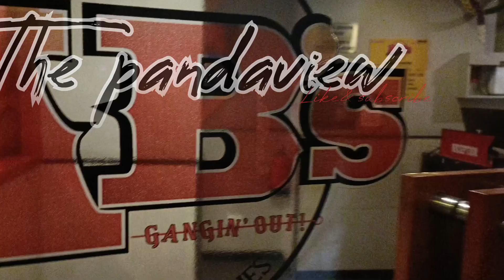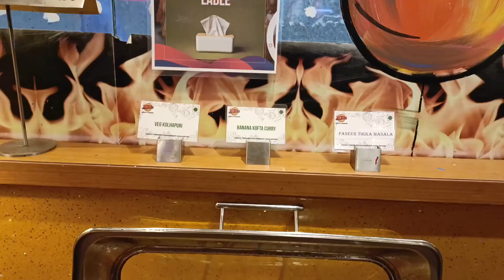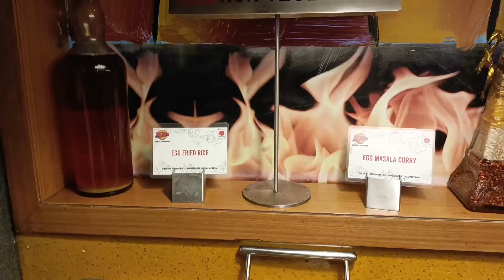Absolute barbecue Adyar| 675₹| Worth aaa| Abs Chennai|Wors|@Thepandaviews| Disappointed.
Hello makkalew..
                            Recently visited absolute barbecue Adyar in Chennai they have charged 675 ₹ per head .. overall worst experience 😡🤬...
                           There is no proper service and varities of food .. seriously disappointed